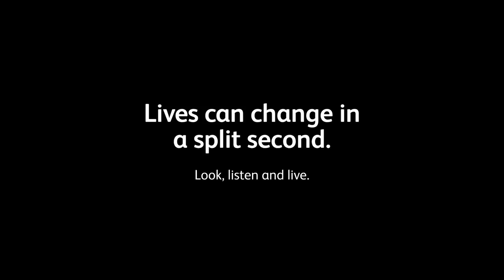Level crossings - Teenager distracted by music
Watch this film to understand how complacency and distractions at level crossings can lead to crisis.

There are approximately 6,000 level crossings in Britain and every day they are used by thousands of people to cross one of the busiest rail networks in the world. Trains can travel up to 125mph so it’s important people pay attention and follow the instructions in front of them.

Lives can change in a split second. Look, listen and live at level crossings. Please share this important safety message with your friends and family.

Our level crossing safety campaign BossingtheCrossing is engaging with people who live, work and play near pedestrian level crossings.